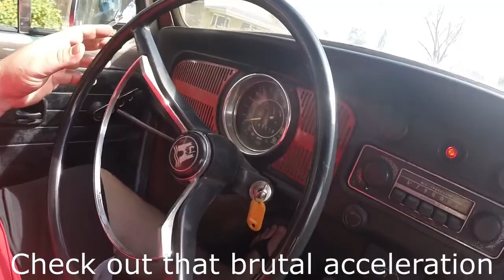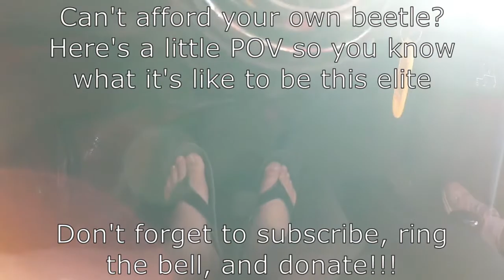1969 Beetle First Drive to Sonic & Photo Bombing Other VWs - RTUB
We get the brakes bled, throw a charger on the crappy battery (or is it a crappy generator?) and fire the ole' girl up for her first trip to Sonic. It's a one-vehicle car show and nobody cares.  Afterwards, a little cruise through town.